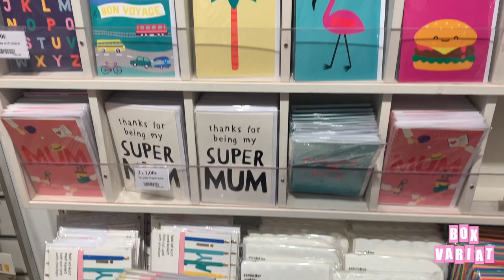Stationery Haul || Flying Tiger Shop Tour JUNE 2021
flying tiger june 2021